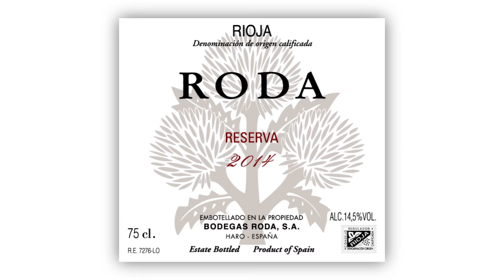Cata Roda 2014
Agustín Santolaya, director de Bodegas Roda, catando el vino Roda 2014